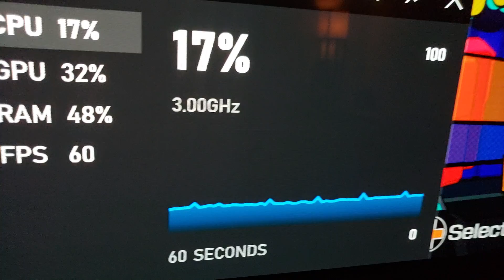Why I Need 64GB Of Ram Vs 32GB Or Lower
》Overview:
What's going on Quantum Nation?
How much ram do games need? Well, I needed over 32gb of ram on My RTX 2060 Super, running 1440@60hz max settings, with best quality enabled in Nvida 3D control panel. The best visuals come at a price.

》Source:
Quantum TV

》Summary:
Why I 64GB Of Ram Vs 32GB Or Lower